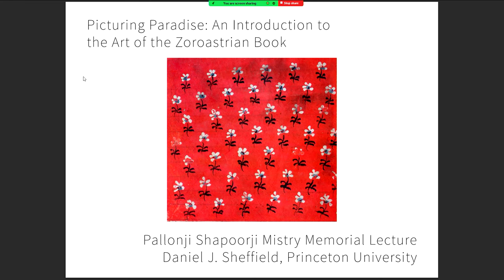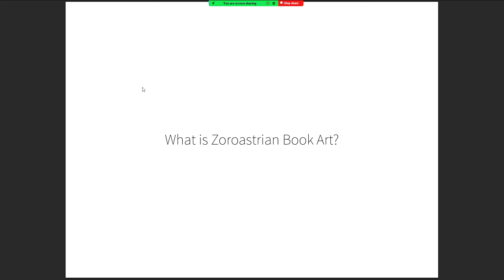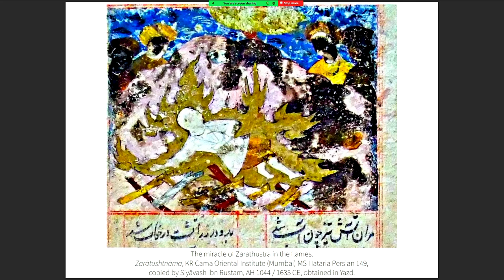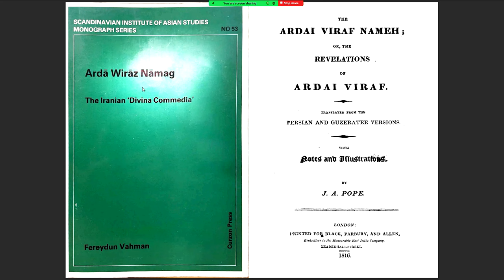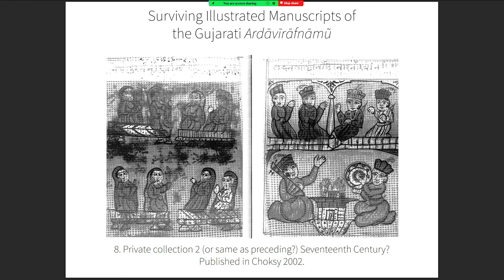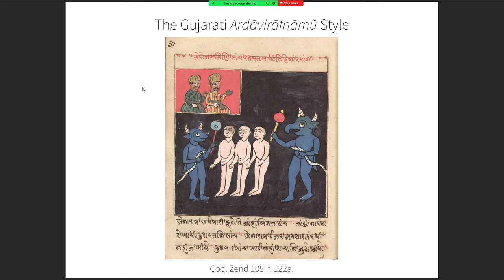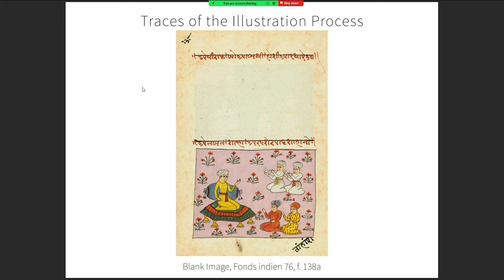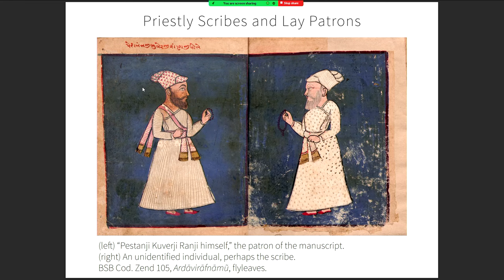Picturing Paradise: An Introduction to the Art of the Zoroastrian Book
SSPIZS is pleased to announce the next Pallonji Shapoorji Mistry Memorial Lecture, with the key address given by Professor Daniel Sheffield.

For nearly two hundred and fifty years, Zoroastrians in Iran and India devoted considerable efforts to produce lavishly illustrated manuscripts of well-known stories. Today, more than a dozen illuminated Zoroastrian manuscripts survive in collections across the globe, providing a glimpse into the way in which early modern Zoroastrian communities visualised their history and their place in the cosmos.

In this talk, I will for the first time present a stylistic typology of Zoroastrian miniature painting as it relates to neighbouring artistic traditions. Further, I will present some tentative arguments drawn from colophons of illustrated manuscripts about the relationship of patrons, scribes, and artists. Finally, I will argue that these traditions of Zoroastrian manuscript art played a significant role in shaping lithographic print illustration pioneered by Parsi printers in nineteenth-century Bombay.

The Welcoming address was given by Dr Mariano Errichiello, Co- Chair of SSPIZS. This lecture took place on Monday 28 October 2024, at SOAS University of London.

Speaker biography
Daniel Sheffield is Associate Professor of Near Eastern Studies at Princeton University, where he teaches the history of Medieval and Early Modern Iran and South Asia. He is a specialist in Zoroastrian New Persian and Gujarati literature. His monograph, Cosmopolitan Zarathustras: Translating Zoroastrianism in Iran and India will be published next year. He is currently pursuing research for a book about The School of Doctrines (Dabistān-i Maẕāhib), a Persian-language encyclopedia about the religions of India written in 1650.